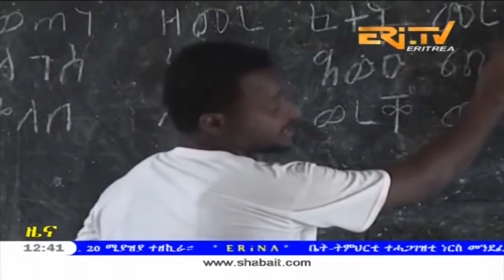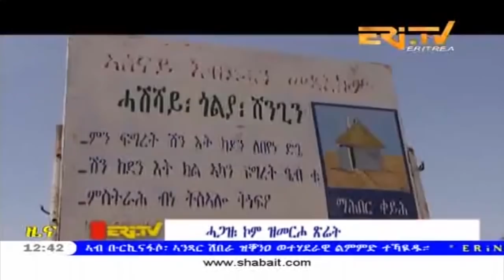ERi TV Tigrinya News from Eritrea for April 21, 2018